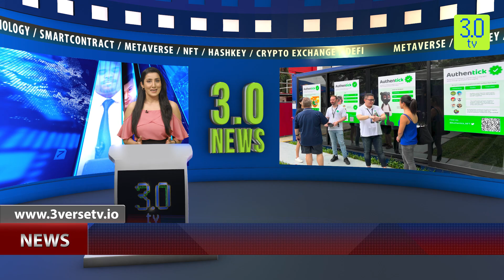Gucci Cosmos Land सैंडबॉक्स मेटावर्स गेम में खुला है | Evening News Hindi 9th November 2023 | 3.0 TV